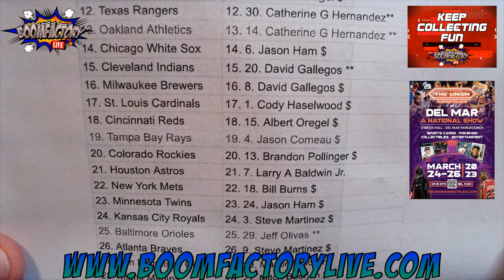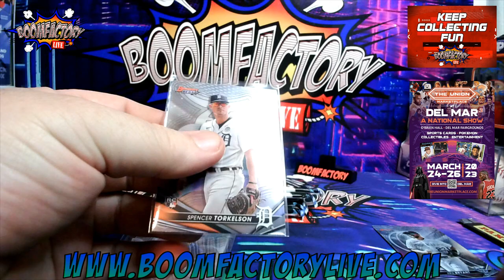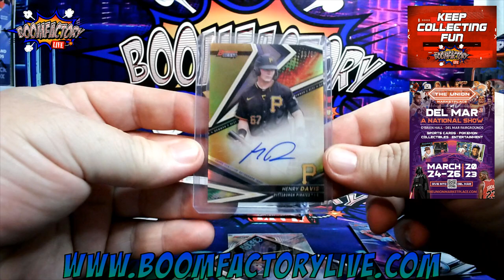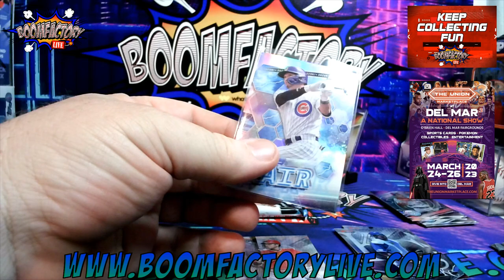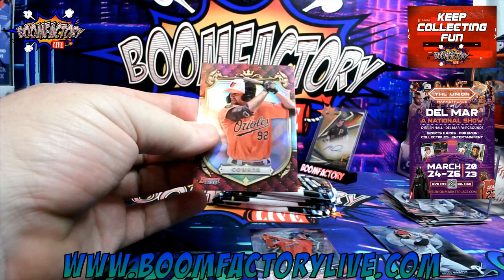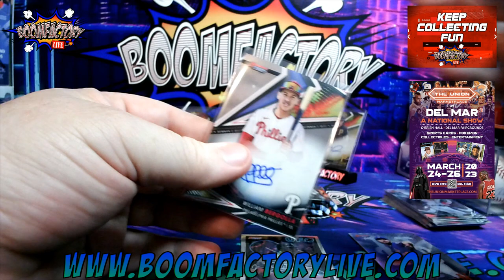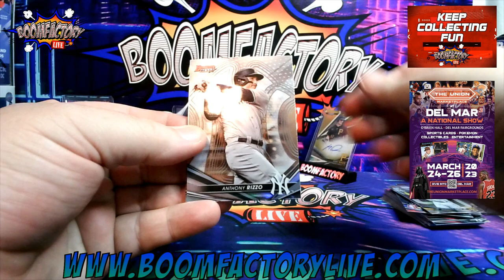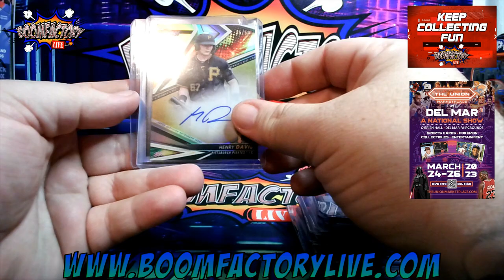2022 Bowmans Best Box Break - 3/22/2023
2022 Bowmans Best Box Break - 3/22/2023